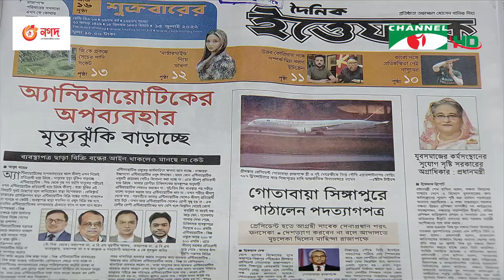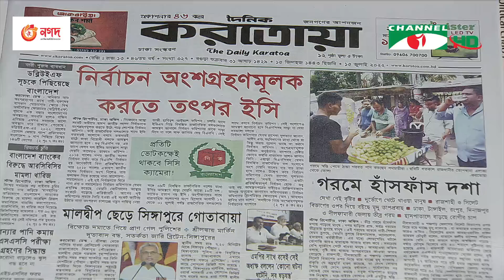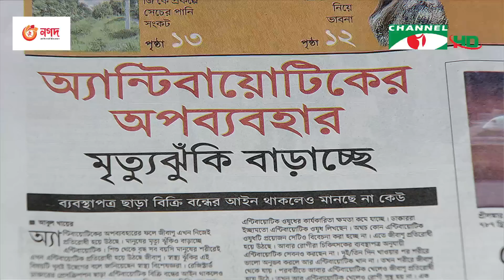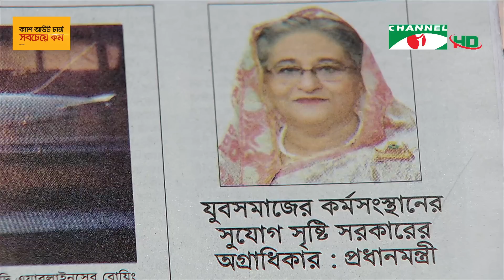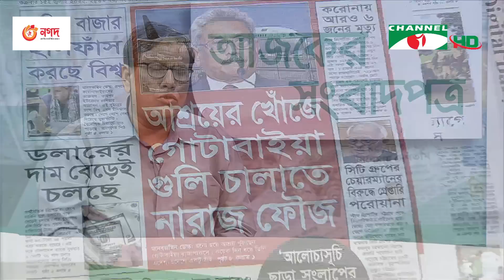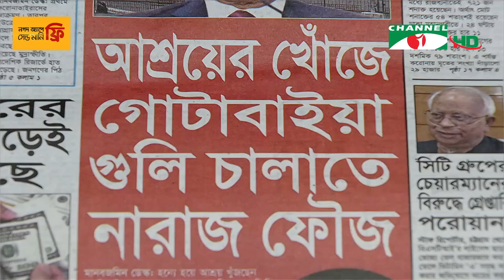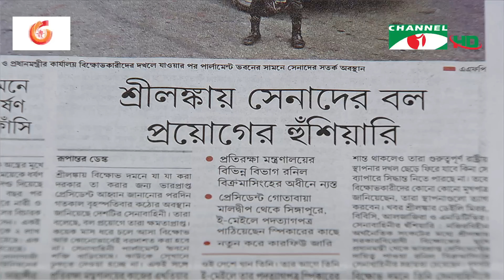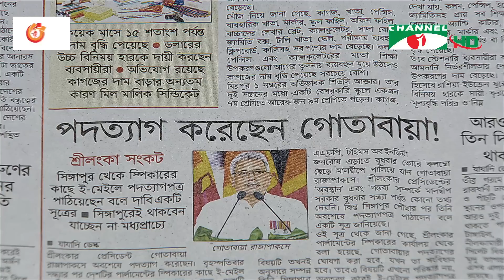চ্যানেল আই আজকের সংবাদপত্র || Channel i Ajker Sangbadpatra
worldwide.